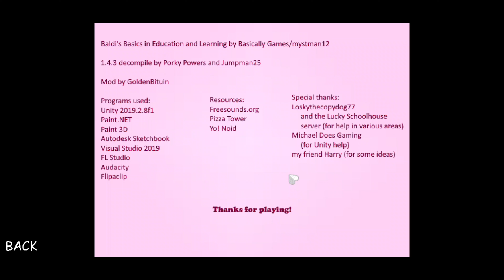YOOO!!!!😃MATCHABUN AND FRIENDS!!!😎/V1.4.3 DECOMPILED MOD/THE DARK BALDI 12-2022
CREDITS:

@goldenbituingalaxy: FOR THIS CREEPY COOL MOD!!!

SPECIAL THANKS TO:
-LOSKY AND THE LUCKY SCHOOLHOUSE

MYSTMAN12( @BasicallyGames )  FOR THE ORIGINAL BALDI'S BASICS IN EDUCATION AND LEARNING!